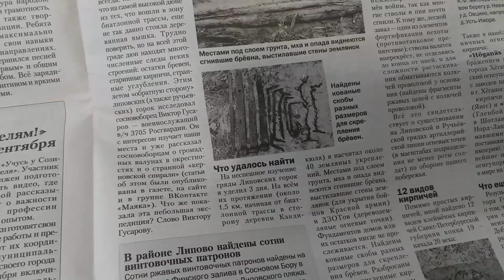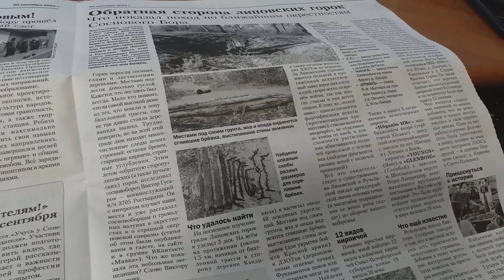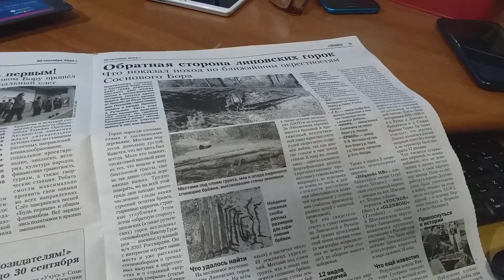В Липово нашли 500 патронов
Газета наша городская «Маяк» сообщает, что в Липово нашли к винтовке Мосина пятьсот патронов.
Среди находок так же гильзы патронов к ППШ.
И поскольку  людям не преодолеть   в разума страну Природой возведенных перед ними никогда заслонов,
За  способность их понять пословицу – «Когда в хвосте начало, то в голове мочало» – не дам в базарный день ломаного я гроша.